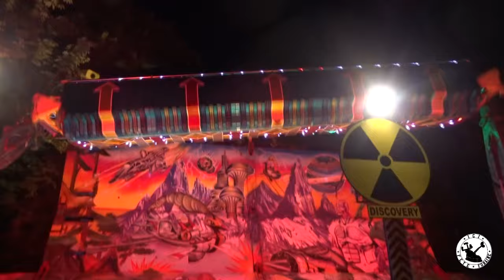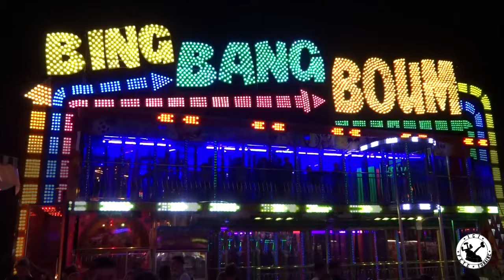Fête foraine d'Oradour sur Vayres (Saint-Christophe) 2019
Superbe fête de village nommée Saint-Christophe ou plus communément "Foire du Trône en Limousin" car oui c'est la plus grande de la région. Elle a lieu chaques années a lieu le dernier Week-end de Juillet. Cette année très belle édition. Malheureusement Extazy furiozo en panne.. Bon visionnage les amis ! N'hésitez pas à Commenter, Liker et surtout partager la vidéo !